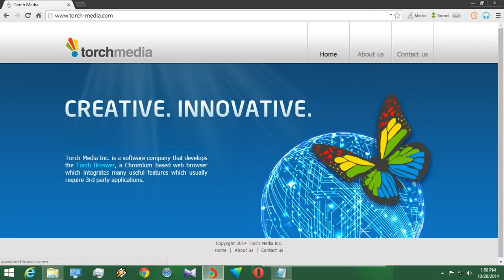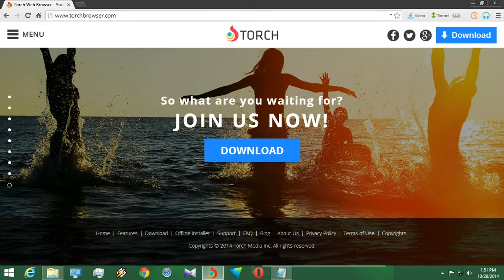how to download torch browser & youtube video downloader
YouTube Queries;
download free torch software
download torch software
download torch software free
free software download torch
free torch software
software torch
software torch download
torch browser software
torch browser software download
torch download software
torch free software
torch free software download
torch media software
torch software
downlod torch
free downlod torch
tarch downlod
torch downlod
torch downloder
how to install torch browser
how to download free torch browser
how to install web browser
how to download full version torch browser
youtube videos download
youtube video downloader
music download
torrent download
all in one browser
all in one browser download free